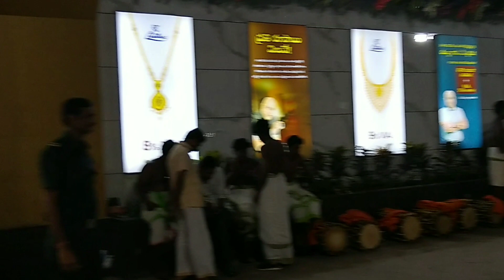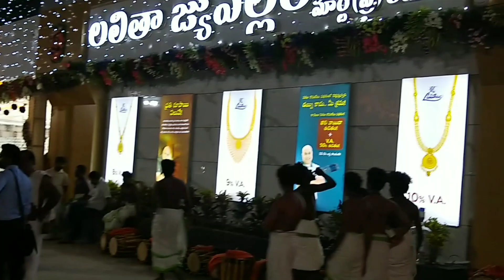Lalatha Jwellery Opening Ceremony-at KPHB as on 04.07.2019-Hyderabad-India